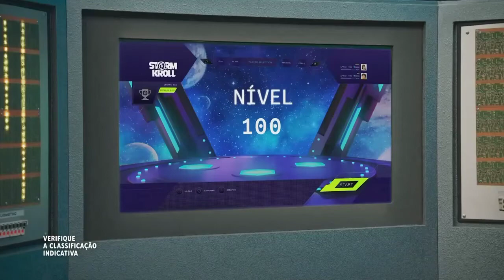Teaser - 01/06/2022 Bugados: O Bug do Comandante Voltron